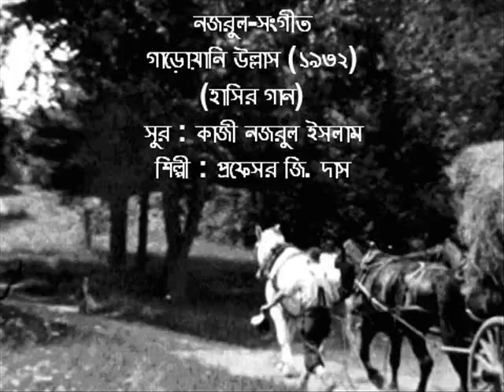Garoyani Ullas (1932) : Nazrul-Sangeet : Professor G. Das